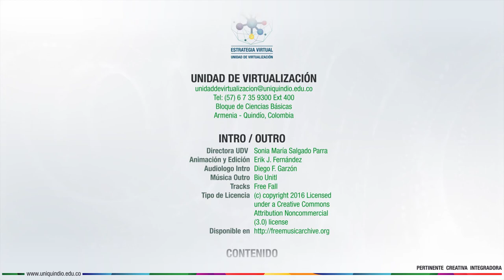Administración de costos - Presentación